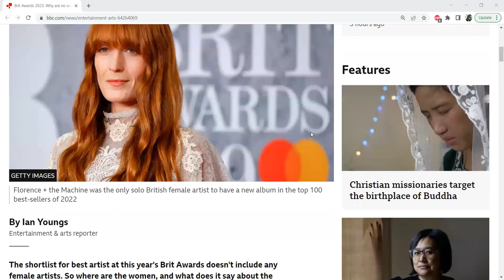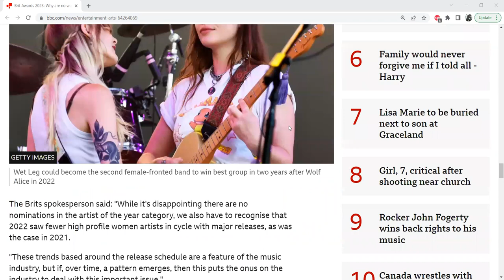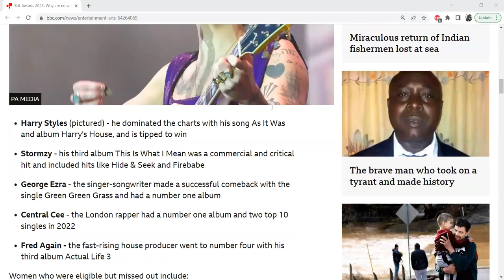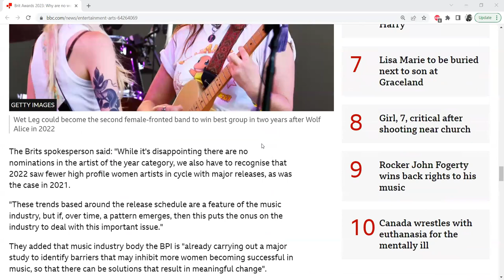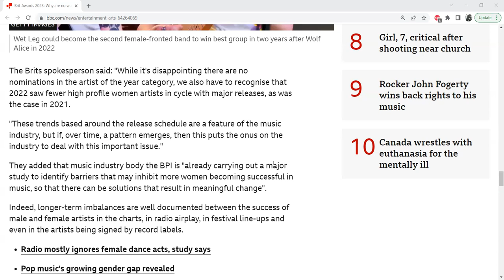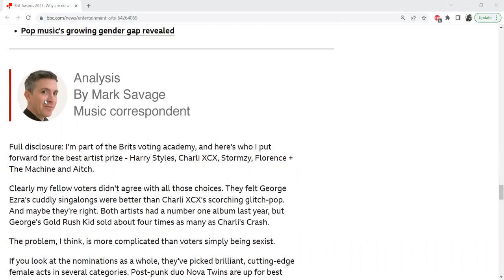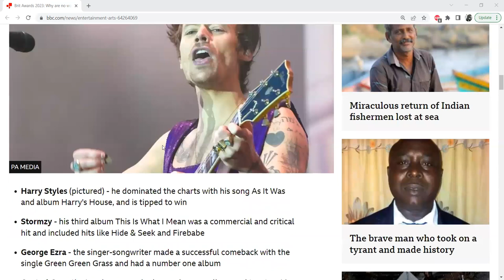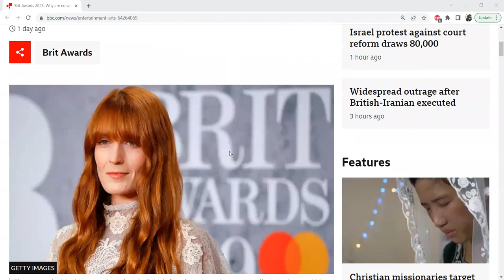Women try to ban men from getting awards and it backfires on them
The sex segregated categories guaranteed that we would see an award to both men and women every year.
However - the new gender neutral category was introduced to stop male artist from succeeding. It failed due to men's superior talent so now the industry is working towards discrimination against male artist so female artist will win